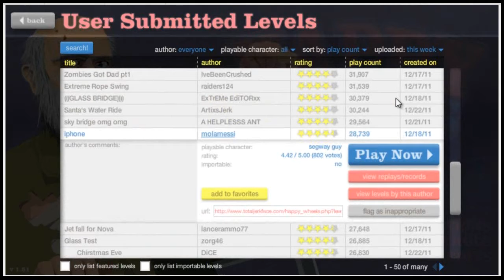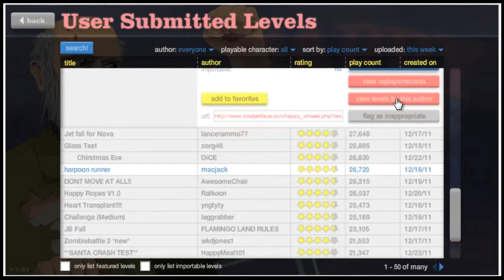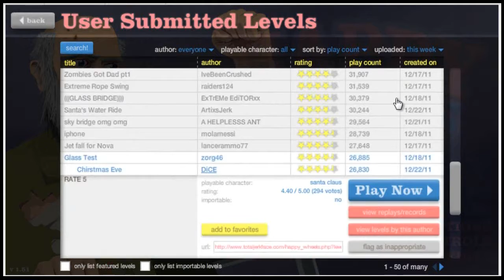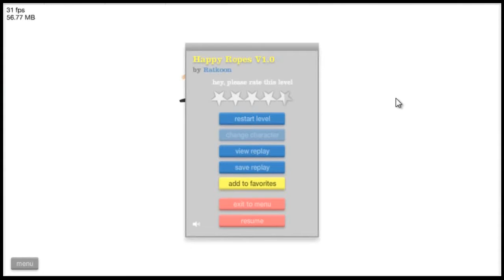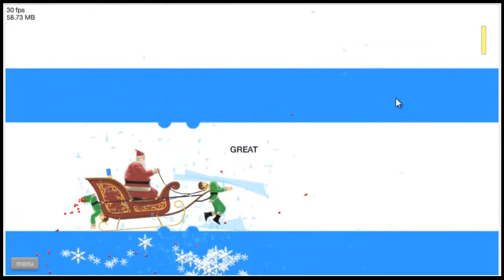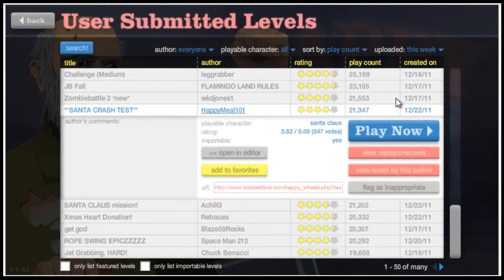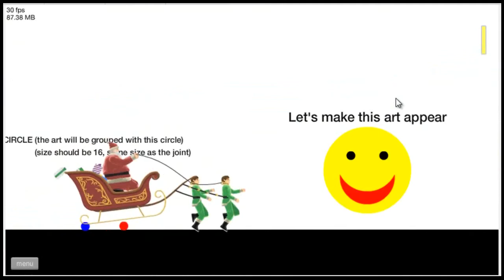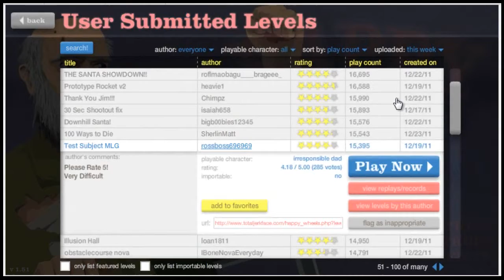Happy Wheels with EdBoy part 6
Santa Rocks as a new character